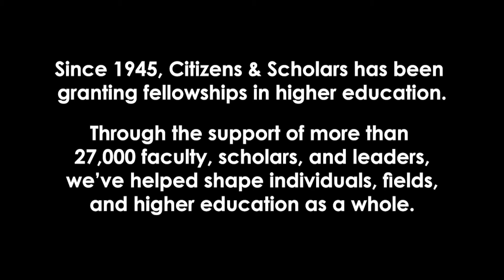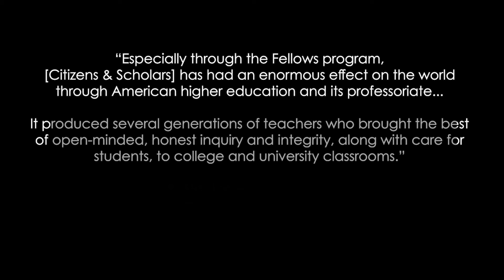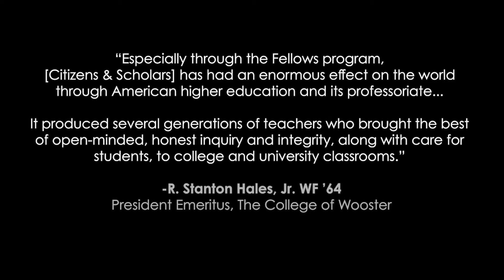Citizens & Scholars: Ensuring a Flourishing Society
Since the first Woodrow Wilson Fellowships were awarded at Princeton University in 1945, more than 27,000 Fellows from the organization’s various programs have participated, including 16 Nobel Laureates, 42 MacArthur Fellows, many other award winners, and thousands of everyday heroes, in creating a better educated, more thoughtful, and more inclusive America.  Excellence and leadership in higher education remain a cornerstone of what Citizens & Scholars does.